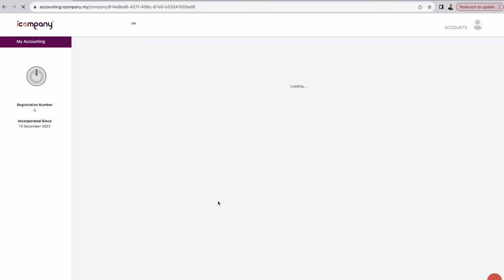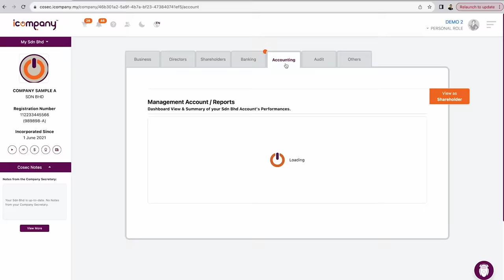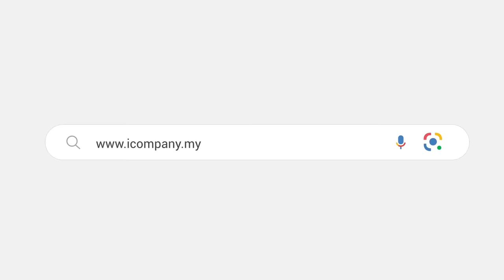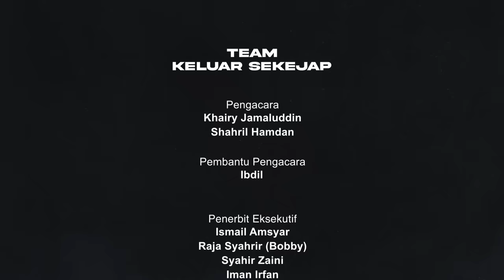Rombakan Kabinet, Titah Sultan Johor, Konsensus COP 28, Resolusi UNGA, Refleksi KS 2023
Audio siar Keluar Sekejap Episod 73 antaranya telah membincangkan Rombakan Kabinet Madani yang telah berlaku pada 12 December 2023 yang lepas dan Titah DYMM Sultan Johor Dalam Wawancara Bersama The Straits Times Singapura.

Keluar Sekejap juga telah membincangkan Konsensus yang telah dicapai pada United Nations Climate Change Conference (COP 28) dan Resolusi UNGA menuntut gencatan senjata di Gaza.

Keluar Sekejap mengambil kesempatan ini juga membincangkan refleksi perjalanan kami sepanjang 2023 dalam dunia Audio Siar.

Keluar Sekejap ingin mengucapkan jutaan terima kasih buat semua penonton dan pendengar yang telah memberikan sokongan yang cukup bermakna buat kami.

Sesungguhnya, tanpa kalian semua, mustahil Keluar Sekejap akan berada di tahap ini.

Rakaman Episod 73 ini merupakan rakaman yang terakhir Keluar Sekejap untuk tahun ini. Namun, akan ada dua episod bonus bakal disiarkan nanti yang telah dirakam lebih awal!

Untuk yang ingin menaja Keluar Sekejap untuk 2024, boleh hubungi

Jumpa lagi pada 2024!

Keluar Sekejap juga ingin mengucapkan terima kasih iCompany kerana sekali lagi sudi menaja episod kami!

iCompany kini dengan Accounting!

* Penubuhan Sdn Bhd Baharu: RM1499
* Tukar Co. Sec kepada Kami : RM499
* Yuran Setiausaha Tahunan: RM365 setahun
* iCompany Accounting: RM69 sebulan

Timestamp EP73:
0:00 Intro - iCompany Sdn. Bhd.
5:44 Episod Terakhir KS Tahun 2023?
7:37 Perkembangan Terkini Politik Indonesia
10:40 Rombakan Kabinet - Siapa Dipecat, Dilantik & Ditukar Portfolio?
16:34 Pelantikan Menteri Kewangan II
23:06 Pemisahan Portfolio NRECC
26:12 Pemisahan Portfolio KKD & Fahmi Fadzil
32:52 Menteri Kesihatan Baharu
34:54 Portfolio Menteri di JPM (Wilayah Persekutuan)
36:06 Menteri & Timbalan Menteri UMNO/BN Tukar Portfolio
38:07 Tok Mat Ditukar Ke Wisma Putra
42:44 Menteri/Timbalan Menteri DAP
45:27 Bekas Menteri Kembali Sebagai Timbalan Menteri
48:04 'Report Card' Ahli Parlimen
50:49 Wawancara DYMM Sultan Johor Bersama The Straits Times Singapura
58:44 Pemergian Dua Bekas Menteri Persekutuan
1:00:14 Harapan Tahun 2024 Untuk Kerajaan MADANI
1:01:51 Resolusi PBB Tuntut Gencatan Senjata Di Gaza
1:10:17 Konsensus Persidangan COP28
1:19:53 Refleksi KS 2023
2:00:29 KL PodFest 2024
2:01:42 See You 2024!